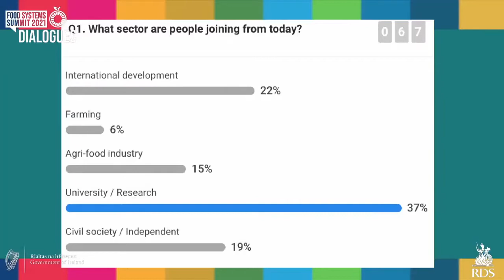Ireland’s Fourth National FoodSystems Dialogue: 17 May 2021 - opening remarks and keynote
The Dialogue was chaired by Ruairí de Búrca, Director General, Irish Aid, Department of Foreign Affairs, and opened with keynotes by Dr. Susanna Moorehead, Chair of the Development Assistance Committee at the Organisation for Economic Co-operation and Development (OECD), and Dr. Jamie Morrison, Director at the Food and Agriculture Organization (FAO), followed by two panel discussions to examine in more detail

Panel A : Sustainable Food Systems: Ireland’s Role in Promoting Change Internationally

Panel B : From Policy to Practice: Understanding the Challenges and Opportunities